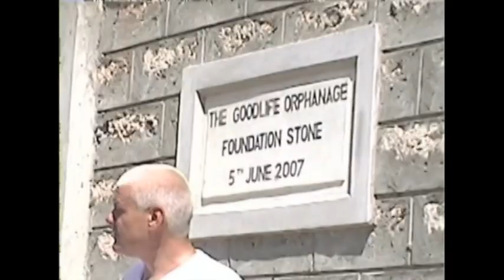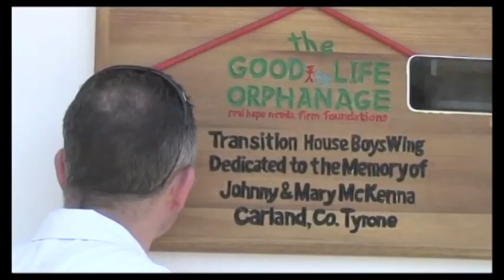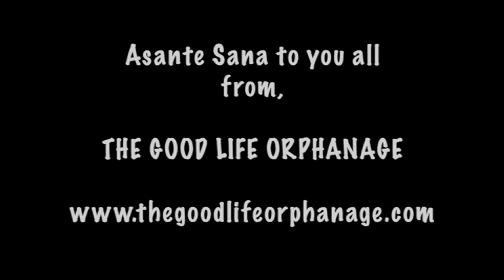The Good Life Orphanage 2014 Update